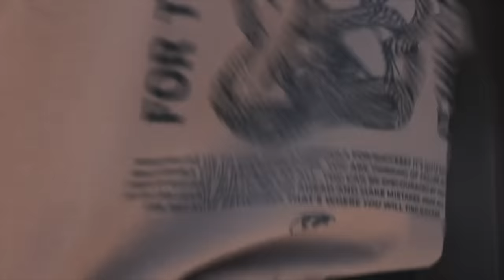Blueface, Chrisean Rock & Steiny Take Over Rawtalk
On this episode of RawTalk, Blueface & his girlfriend, Chrisean Rock both dive into their relationship and if it's all a hoax or not. We all know the history between the iconic duo from their TV Show, to their online prescence. Tune in to hear what these two have to say.